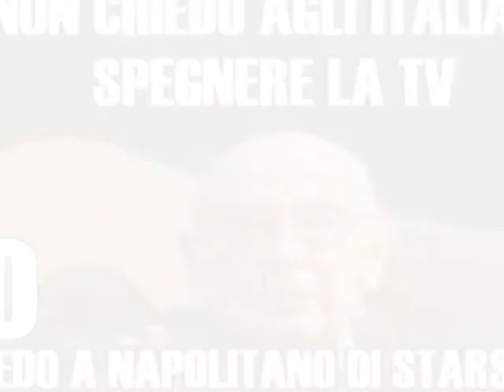No al discorso di Napolitano Giorgio - IL 9 DICEMBRE 2013 IO MI FERMO E DICO BASTA!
IL 9 DICEMBRE 2013 IO MI FERMO E DICO BASTA!
VIDEO MOVIMENTO Mentre questi inetti avidi ingrassano..l'Italia MUORE!
 IL 9 DICEMBRE 2013 IO MI FERMO E DICO BASTA! -Mauro Merlino La Voce degli inascoltati-